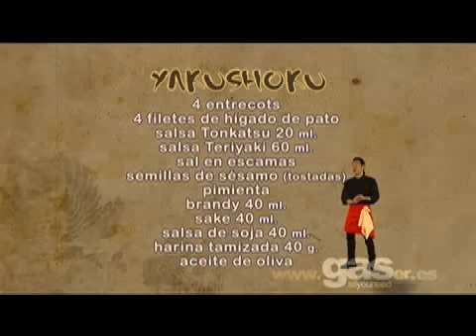Receta Yakushoku,(entrecot con higado de pato) Canal cocina.avi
receta muy interesante ke fusiona el entrecot a la plancha, con higado de pato e ingredientes orientales, ejecutada x el megamakina samuray HUng Fai.